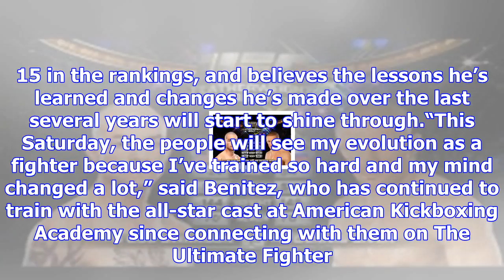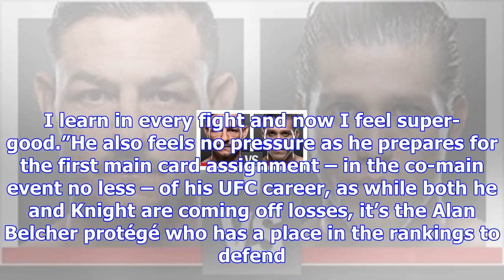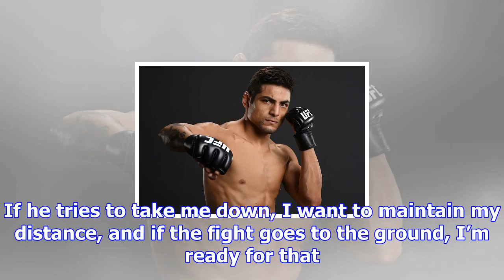Benitez hoping for an exciting, striking matchup against knight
Ask fighters about the difference between competing on the regional circuit and stepping into the UF...